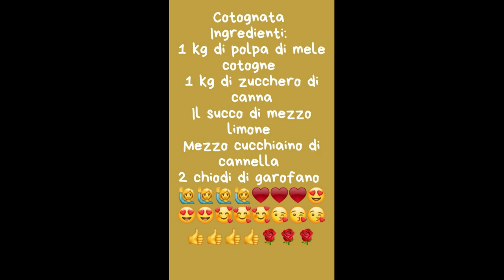Cotognata Di Mele Cotogne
Cotognata Fatta In Casa Seguendo La Classica Tradizione
Ingredienti:
1kg di polpa di melo cotogne
1kg di zucchero di canna o(semolato)
il succo di mezzo limone 🍋
mezzo cucchiaino di cannella
2 chiodi di garofano.

Ecco alcuni prodotti che potrebbero interessarvi

Ottieni subito 20€ di sconto per l’acquisto di un forno a legna